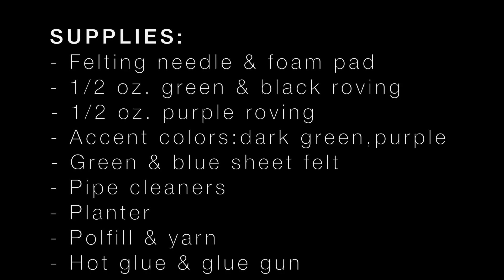Learn to Needle Felt a Plant: Violets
Watch & learn the art of needle felting a house plant with flowers from dyed wool roving. Step-by-step video shows the process from start to finish, and text titles will explain what's happening along the way.

Supply list is included and be sure to check out the DIY section in my shop for kits, materials, books, and virtual workshops

Happy felting! Hope you enjoy this advanced-level project.